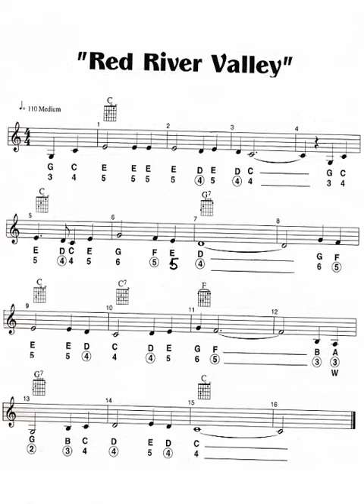Red River Valley - Texas Harmonica C 10 Hole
How to Play the Harmonica
Harmonica C 10 Hole Tab
Lesson harmonica

Little Walter (Jacobs)

Big Walter (Horton)

James Cotton

John Lee "Sonny Boy" Williamson (aka, Sonny Boy I)

Rice Miller (aka Sonny Boy Williamson, Sonny Boy II)

Sonny Terry

Junior Wells

 Sugar Blue

Jason Ricci

Paul Butterfield

George "Harmonica" Smith

Kim Wilson

Jimmy Reed

Carey Bell

Magic Dick

Paul deLay

DeFord Bailey

Charlie Musselwhite

Howlin' Wolf

Billy Branch

William Clarke

Bonny B.,

Jerry Portnoy,

Flavio Guimaraes,

Dr. Isaiah Ross,

Mark Hummel,

Lee Sankey,

 Rod Piazza,

Jean-Jacques Milteau,

John Popper,

Rick Estrin,

John Mayall,

 Steve Guyger,

Rob Paparozzi,

Dennis Gruenling,

 Joe Filisko,

Andy J. Forest,

Slim Harpo,

Snooky Pryor,

 Tom Ball,

Jimi Lee,

Ronnie Shellist,

 Greg Izor,

Sugar Ray Norcia,

Son of Dave,

Deak Harp,

Steve Baker,

Paul Lamb,